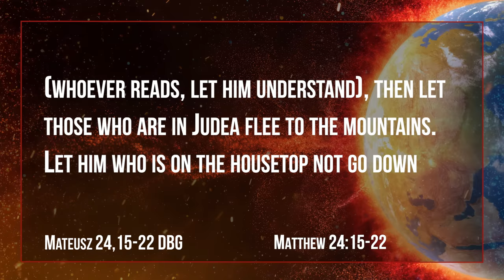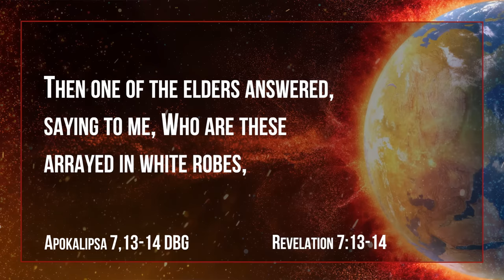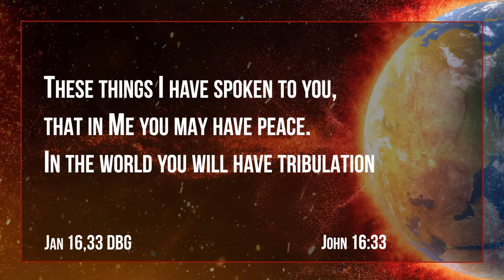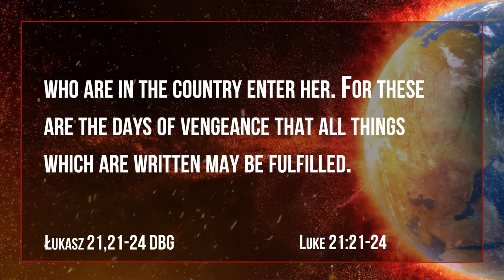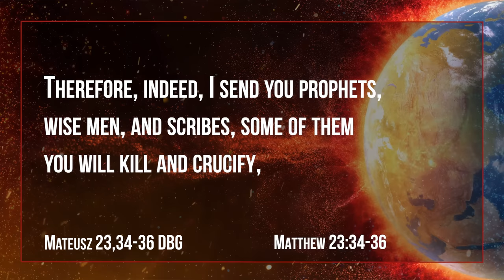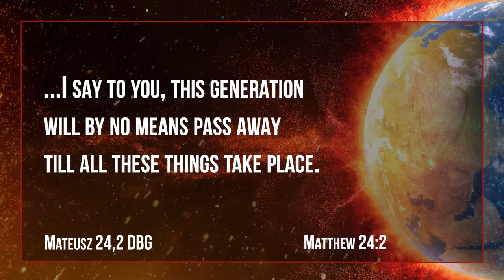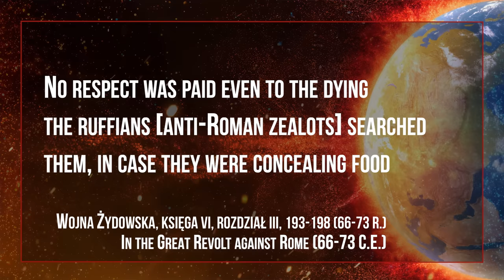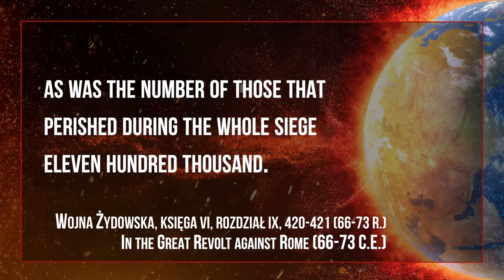Szokujące prawdy o wielkim ucisku | Doug Batchelor (cz. 1)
Kiedy mówimy o wielkim ucisku w Biblii, większość ludzi kojarzy ten temat z czasami ostatecznymi i siedmioma plagami. Wiele osób niewłaściwie rozumie słowa Jezusa, który wspomina o wielkim ucisku w Mateuszu 24. Tak naprawdę w tym fragmencie jest mowa o trzech różnych okresach: wielkim ucisku związanym z upadkiem Jerozolimy, prześladowaniem Żydów i ich rozproszeniem, o wielkim ucisku, jaki przyszedł na prawdziwy Kościół, a potem o ostatecznym wielkim ucisku w czasach ostatecznych - ucisku, jakiego jeszcze nie było.